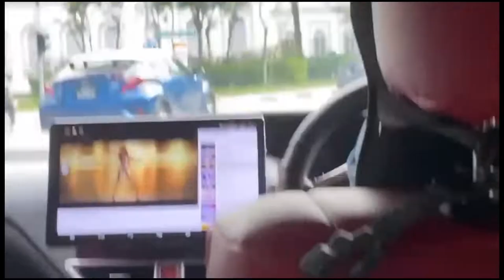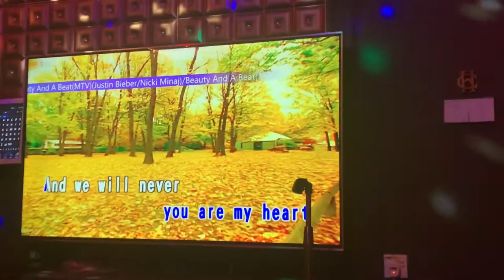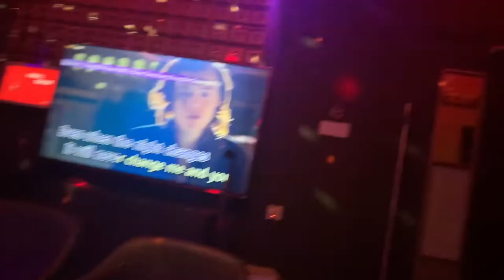heartless bastards world tour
we’re going worldwide.